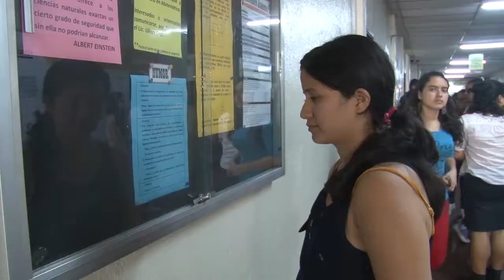Día Internacional de la Mujer